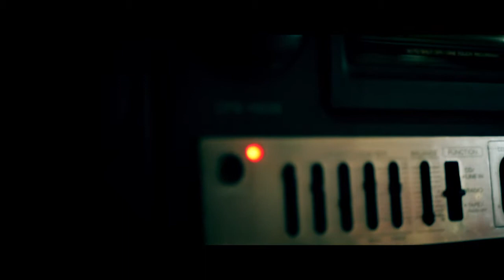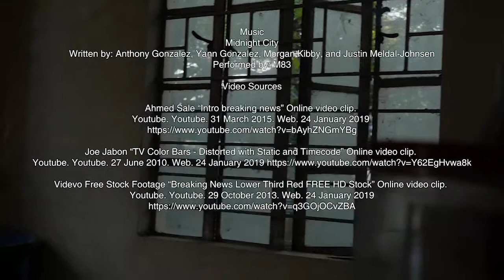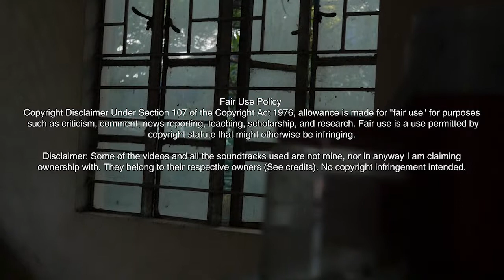During the Zombie Apocalypse (Featuring M83’s Midnight City) - A Music Video from 12-HUMSS 1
This music video is for academic purposes only, in partial fulfillment of the requirements in Creative Non-Fiction in San Beda University – Rizal Academic Year 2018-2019.

To anyone who might be asking about Morrie Schwartz’ quote at the end of the music video, this is because the music video should at least be related to a quote from Mitch Albom’s Tuesdays with Morrie.

Music
Midnight City
Written by: Anthony Gonzalez, Yann Gonzalez, Morgan Kibby, and Justin Meldal-Johnsen
Produced by: Anthony Gonzalez and Justin Meldal-Johnsen
Performed by M83

Video Sources
Ahmed Sale “Intro breaking news” Online video clip. Youtube. Youtube. 31 March 2015. Web. 24 January 2019

Joe Jabon “TV Color Bars – Distorted with Static and Timecode” Online video clip. Youtube. Youtube. 27 June 2010. Web. 24 January 2019

Videvo Free Stock Footage “Breaking News Lower Third Red FREE HD Stock” Online video clip. Youtube. Youtube. 29 October 2013. Web. 24 January 2019

This video is protected by Standard YouTube License. Unauthorized downloading of this video can be considered as a violation depending on the purpose. Asking for permission is necessary before using the video.

2019 Robin Simon De Jesus